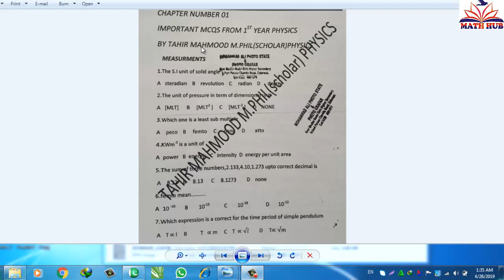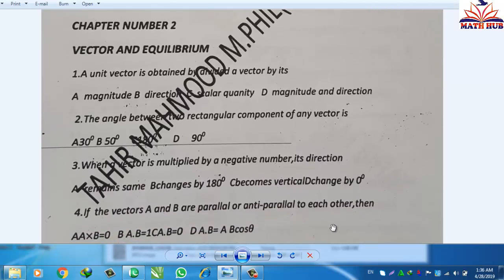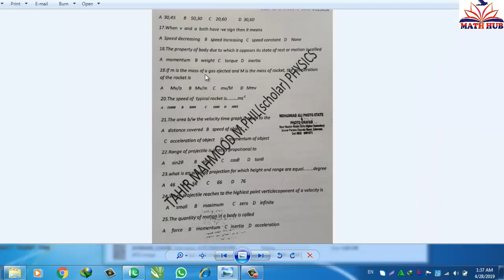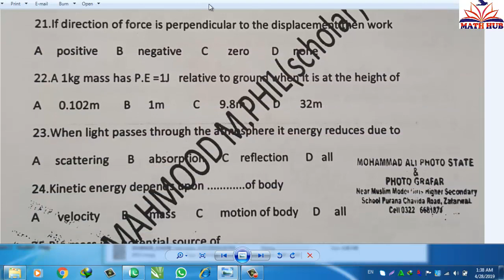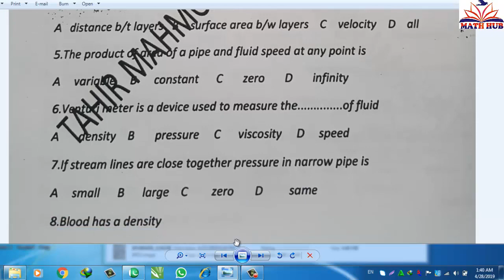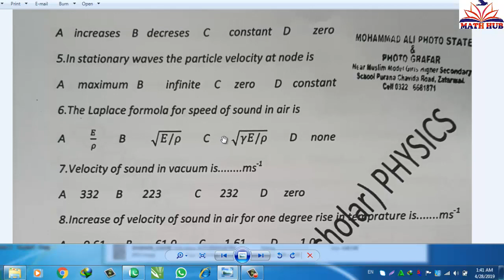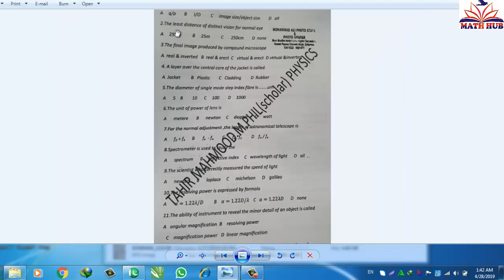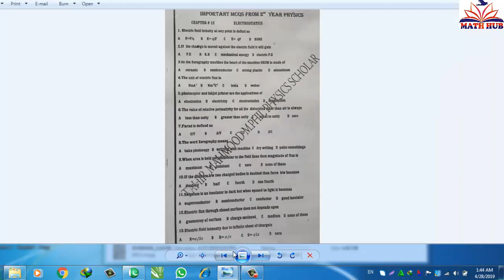1st year physics mcqs 2019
1st year physics mcqs 2019